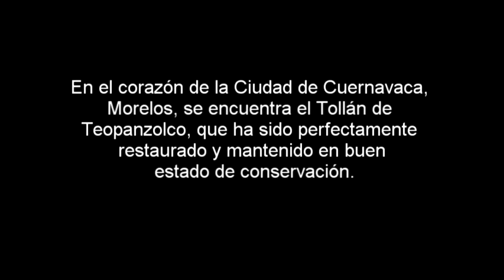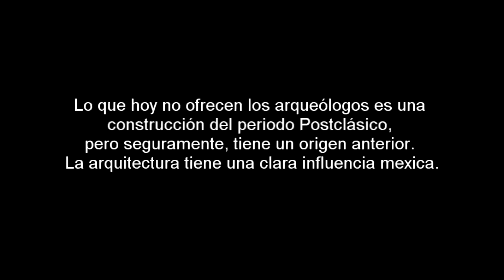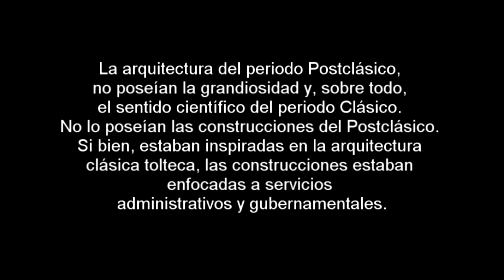106. TOLTECÁPSULA. TEOPANZOLCO TOLLÁN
En la misma ciudad de Cuernavaca se encuentra este Tollán, del periodo Postclásico. La traducción al español sería “Lugar del templo viejo”. Se encuentra muy bien restaurado y en él, se puede apreciar, en menor tamaño, lo que algún día fue la pirámide del Templo Mayor de Tenochtitlán.